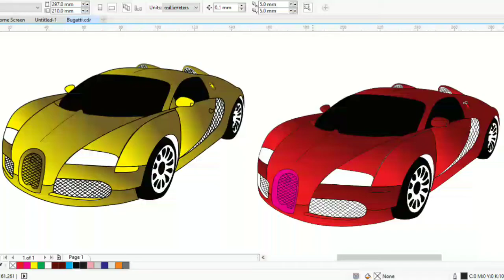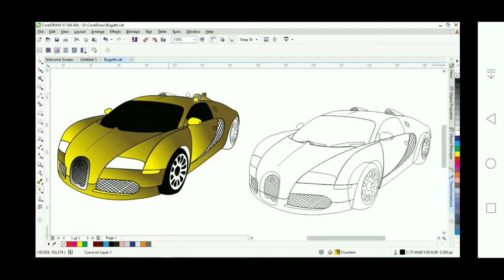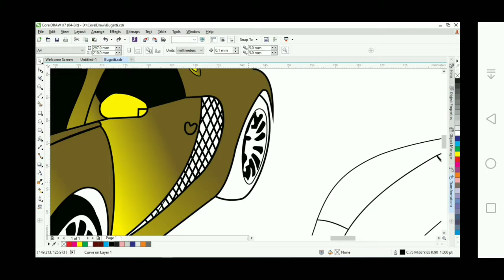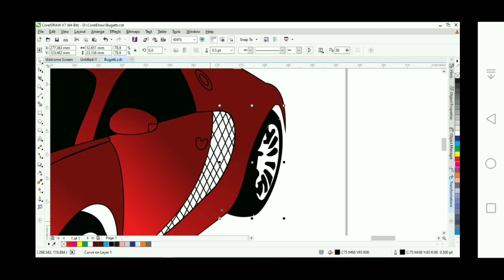Car Fountain ⛲ design professional.